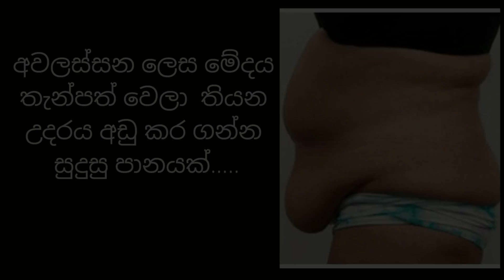How I Lose Belly Fat in One Night | Weight Loss Drink | No diet | උදරයේ මේදය අඩු කරන සුපිරි පානය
How I Lose Belly Fat in One Night
Ginger,lemon and honey, aids in digestion and lowers cholesterol levels, this is the perfect ingredient to use in a weight loss drink.

Ginger,lemon, is also beneficial in controlling hunger pangs and if hunger increases we tend to overeat thus increasing our weight.

Ginger helps and prevents us from over eating and it aids in proper digestion.

Lemon helps in cleansing our body from toxins and I have used lemon in this drink to free our body from toxins.

Ginger water if tried works well for losing weight and along with ginger, lemon and honey which are powerful ingredients in aiding weight loss too have been added to make it a powerful drink.

ඉඟුරු, ලෙමන් සහ මී පැණි, ආහාර ජීර්ණයට ආධාර වන අතර කොලෙස්ටරෝල් මට්ටම අඩු කරයි.

බඩගින්න පාලනය කිරීම සඳහා ඉඟුරු, ලෙමන් ද ප්‍රයෝජනවත් වන අතර කුසගින්න වැඩි වුවහොත් අපි අධික ලෙස ආහාර ගැනීම නිසා අපගේ බර වැඩි වේ.

ඉඟුරු ආහාරයට ගැනීමෙන් අපව වළක්වන අතර එය නිසි ලෙස ජීර්ණයට උපකාරී වේ.

ලෙමන් අපගේ ශරීරය විෂ වලින් පිරිසිදු කිරීමට උපකාරී වන අතර අපගේ ශරීරය විෂ වලින් නිදහස් කර ගැනීම සඳහා මම මෙම පානයෙහි ලෙමන් භාවිතා කර ඇත්තෙමි.

බර අඩු කර ගැනීම සඳහා ඉඟුරු  ලෙමන් හොඳින් ක්‍රියා කරන අතර බර අඩු කර ගැනීමට උපකාරී වන ඉඟුරු, ලෙමන් සහ මී පැණි ද ප්‍රබල පානයක් බව කිව යුතුමය.